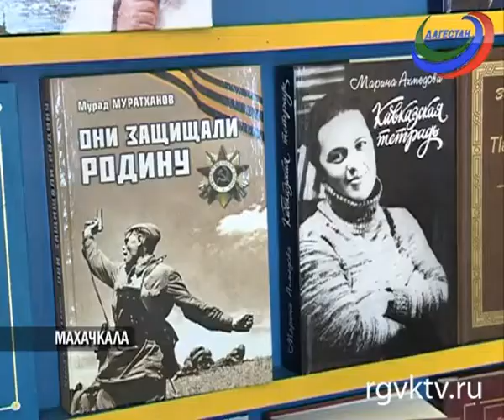В Театре кукол прошло заседание литературного клуба «Креатив»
Встречу посвятили 70-летию Победы в Великой отечественной. Молодые писатели представили свои стихи и прозу.